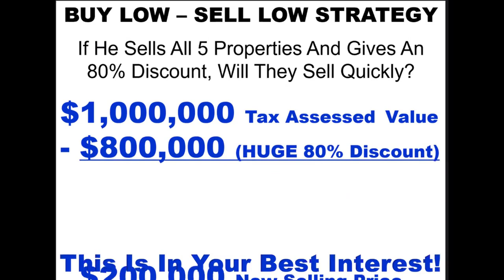Gerald Harris & Ted Thomas On Historic Discounts & Auction Goldmines Part 4 of 4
Gerald Harris & Ted Thomas guide you through tax liens: from the power of certificates to property ownership, and the impact of COVID-19 on earnings and strategies. Learn all the strategies Ted uses to create online real estate income by booking a ticket to his special one-day virtual workshop

Video Highlights:
-  Starting with a small amount of money is possible in tax lien investment.
-  Wholesaling can be a profitable strategy in tax lien investing.
-  Avoid common pitfalls in tax lien and tax deed investing, such as buying unseen properties or overbidding in auctions.
-  The investment business in tax lien investing is geared towards making profits, with a focus on buying low and selling low.
-  It is realistic to make $50,000 or more annually in tax lien investments with the right education and strategy.

Get to know more about Gerald Harris:

With over 15 years of experience in real estate as an agent and investor, Gerald Harris is the founder of House Flipping Guide. With more than 50,000 subscribers on YouTube and thousands in his Facebook group, Gerald has a clear knack for providing common sense answers for real estate investors. Through YouTube, Gerald has created a high-traffic virtual product business and regularly receives notoriety resulting in requests to partner or collaborate with businesses big and small.

Key Moments In This Episode:
0:00 - Intro: Gerald, Ted & Tax Liens World
0:09 - Viewer Q&A, Starting & Strategies
0:47 - Collaborative Investing & Strategy Value
1:15 - Deep Dive: Tax Liens' Pitfalls & Research
2:00 - Property Buying: Mistakes & Overbidding
3:52 - Professionalism & Exit Plans in Investing
5:02 - Role of Education & Risk in Property
6:07 - Quick Buy-Sell & Profit Potential
7:53 - Marketing: Tax Values & Online Display
10:02 - Goals & Aiming for $50K a Year

File name: gerald video 4 skeptical reporter Original